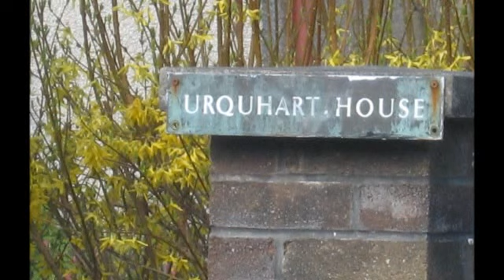Memories of Urquhart House Houston